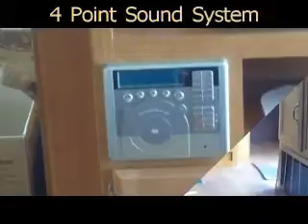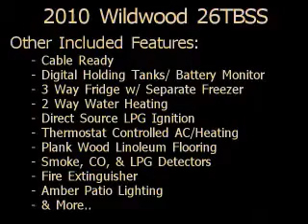Northern RV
Check out Northern Ontario RV for our giant sale on RV's